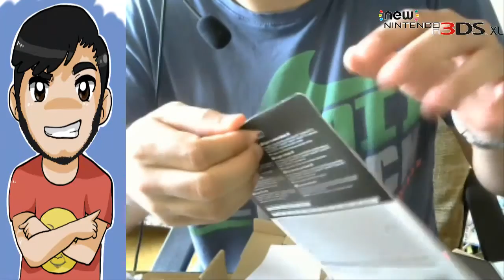Unboxing de New Nintendo 3DS + Blog Chynesco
Agregadme a Skype:
Chynamandz

Os espero en Ask también:
ask.fm/ChyGames